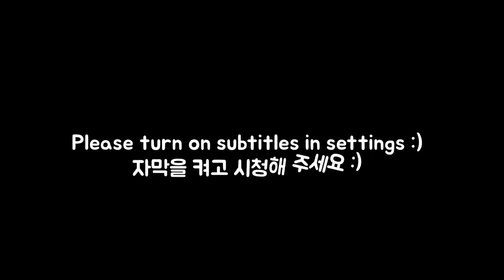ASMR CLEAR FOOD LEGO ICE ROCK CANDY MUFFLER JELLY CUP JELLY 투명한 먹방 EATING SOUNDS MUKBANG 咀嚼音